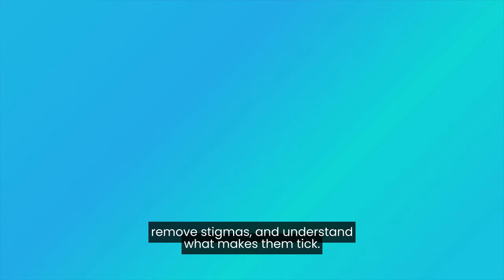Community, Doing Good, and Maintaining Relationships with 1-800-Flowers Founder Jim McCann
I’m very excited to share this episode with Jim McCann, the founder of 1-800 Flowers.

In prepping for this interview, I discovered a lot about Jim that I didn’t know before . Jim has a bachelor’s degree in psychology, and he was actually a social worker before building a multi-million dollar company. It’s fascinating to see how Jim foresaw the rise of 1-800 numbers and built a business around it, and that it would be a great way for people to order flowers, but also how he saw the dot-com boom coming and shaped his business around that.

There’s a lot to discuss on Jim’s business acumen, but I also wanted to dive into how he as a person has had all this success and yet has still been able to maintain his empathy, integrity, and a willingness to talk about complex topics. In particular, Jim has been a lifelong advocate for mental health.

I haven’t always been great about talking about my own mental health. I used to really keep my mental health struggles inside and hid them not only from my friends and family, but really everyone. One of the things I appreciate about Jim is that he is willing to talk about it openly, whether on social media, in conversation, or on his podcast Celebrations Chatter. I think it’s important to have people like Jim who have a platform to promote sharing an open dialogue about mental health.

In this episode, I ask Jim about his background and his business experience, and we’ll also talk about mental health and the role relationships play in improving people’s lives.